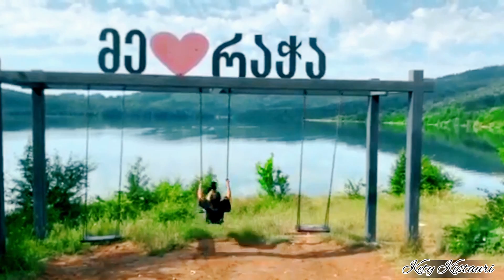რაჭის დღეები/Racha days